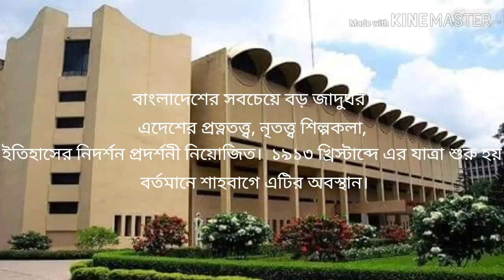জাদুঘরে কেন যাব০১|| ব্যাখ্যা ও বিশ্লেষণ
ফেসবুক লিংক